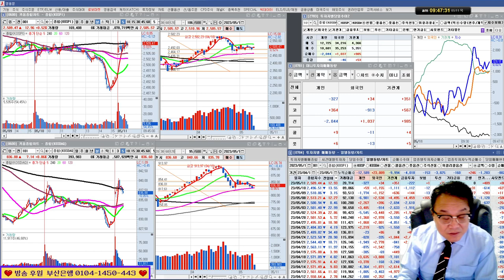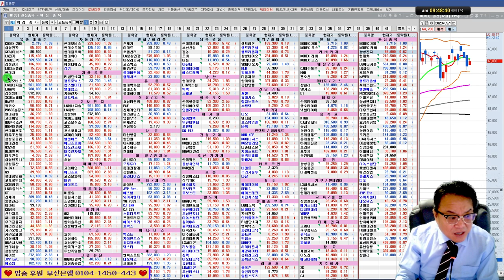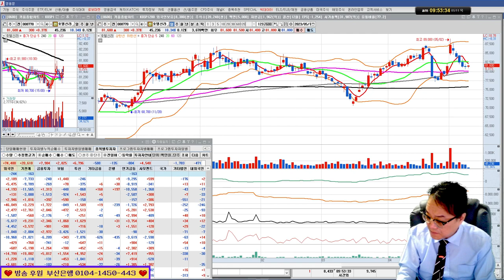현대건설, 호텔신라, 네이버, LG화학, 삼성전자/실전투자대회 입상자 닥터케이의 주식방송 23/05/11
*1대1 필살기 전수반 모집중(카카오톡으로 문의)